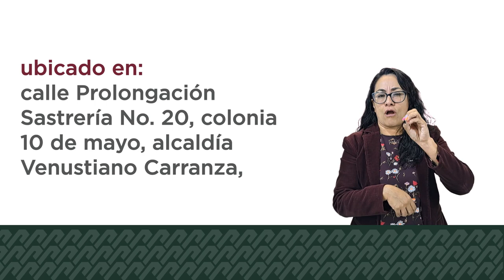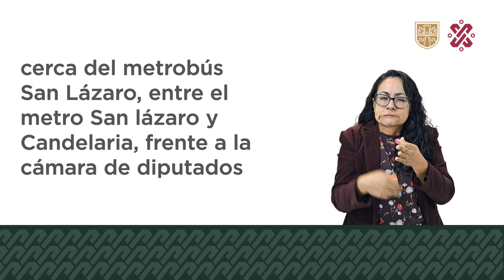Foro “La Lengua de Señas Mexicana: una visión incluyente”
Invitación al Foro “La Lengua de Señas Mexicana: una visión incluyente”